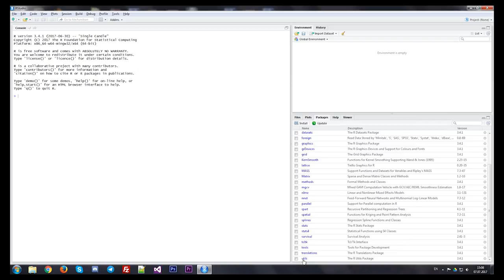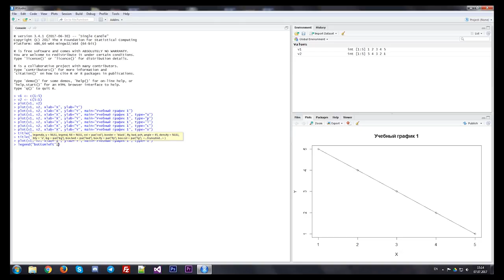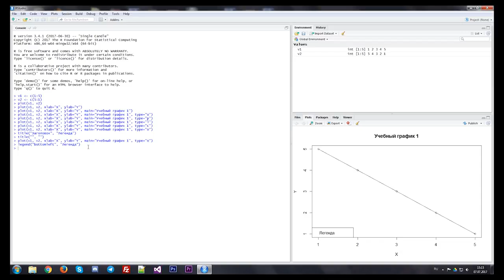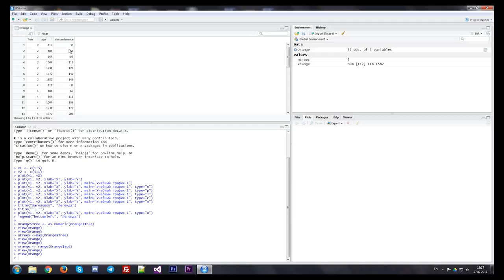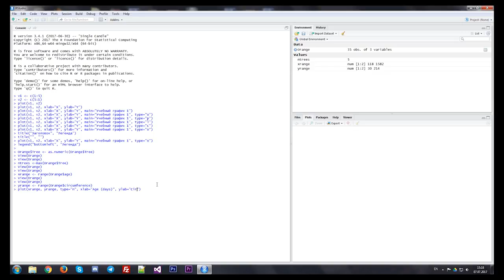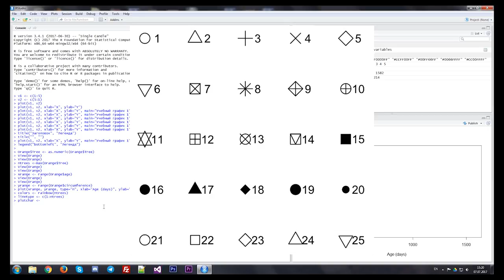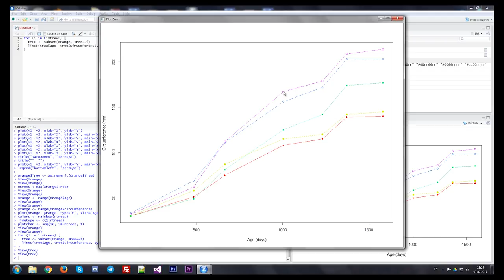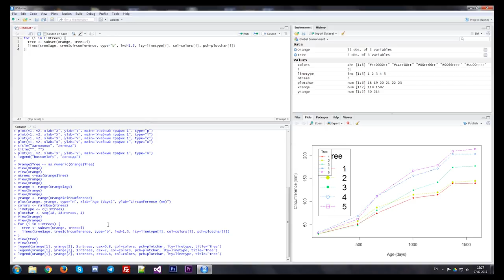Язык R. Работа с графиками. Линейный график